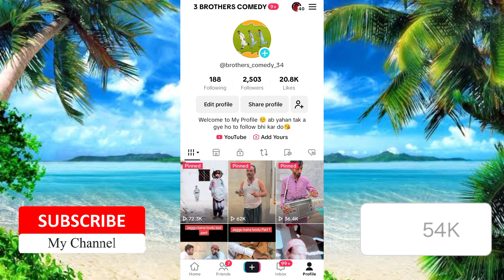Tiktok unfreeze Trick 2024🔥| 100% Working | how to unfreeze tiktok account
tiktok add instagram error

tiktok add instagram 2023

tiktok add instagram

tiktok instagram add problem

tiktok account instagram add

tiktok instagram link add

tiktok profile instagram add

tiktok link instagram story

tiktok instagram link not showing

tiktok link instagram bio

tiktok privacy settings 2023

tiktok privacy settings following

tiktok privacy settings message

tiktok privacy settings 2022

tiktok privacy settings public

tiktok privacy settings comments

tiktok privacy settings only me

tiktok privacy setting kaise karte hain

tiktok privacy settings off

tiktok playlist not showing

tiktok playlist not available

tiktok playlist not clean

tiktok playlist not clean 1 hour

tiktok playlist not sped up

tiktok playlist not clean 2023

tiktok playlist not you

tiktok playlist option not showing

tiktok playlist option not showing 2023

tiktok playlist setting not showing

tiktok video views problem

tiktok video views kaise dekhe

tiktok video views trick

tiktok video views kaise badhaye

tiktok video views problem 2023

tiktok video views settings

tiktok video views check

tiktok video views increase

tiktok video views and like generator

tiktok views problem settings 2023

tiktok views problem settings

tiktok views problem report

tiktok views problem ustad g

tiktok views problem solved 2023

tiktok views problem new trick

tiktok views problem tamil

tiktok views problem sinhala

tiktok account unfreeze kaise

karen

tiktok account unfreeze kaise kare ustad g

new update

tiktok account unfreeze kaise kare iphone

tiktok account freeze kaise check karen

tiktok email

tiktok email verification code error

tiktok email change karne ka tarika

tiktok email change

tiktok email banane ka tarika

tiktok email password